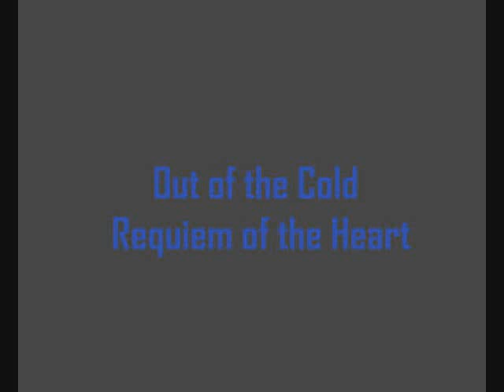Requiem of the Heart - Out of the Cold